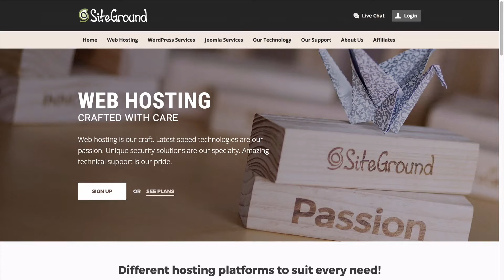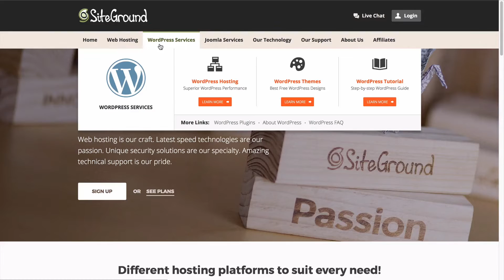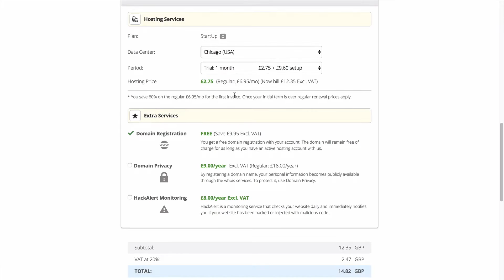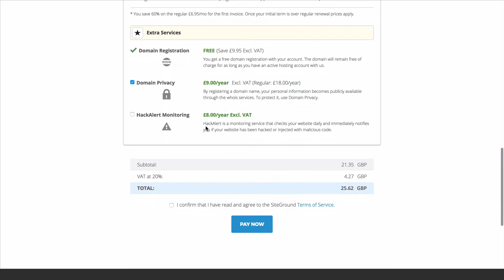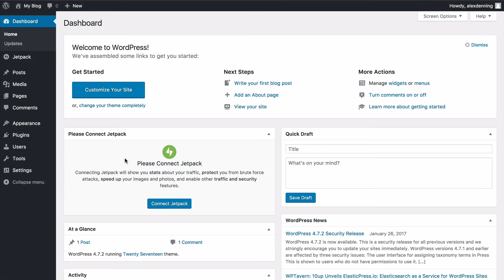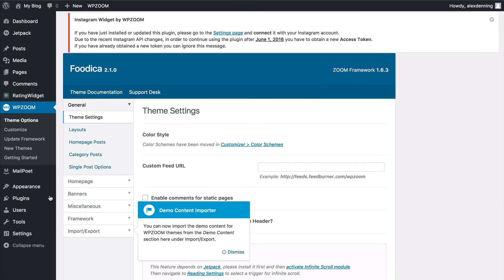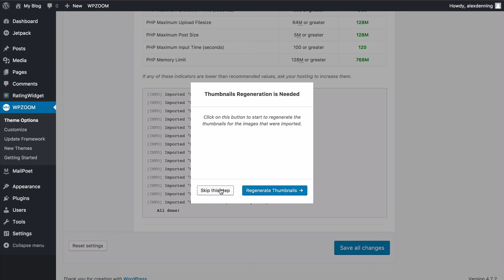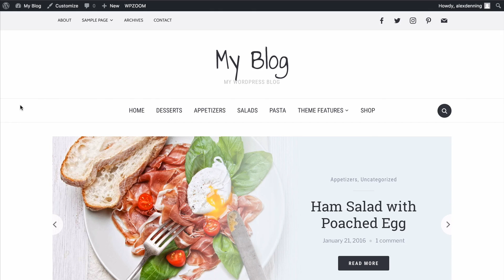Setup a WordPress Site on SiteGround Web Hosting in less than 5 minutes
SiteGround is the web host we demonstrated in the video.